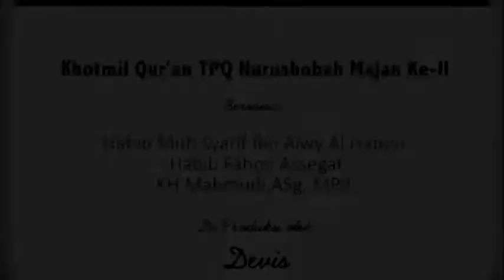( ASWAJA TV ) MIMBAR NAHDLIYYN - "KHOTMIL QUR'AN" BERSAMA KH. GUS KARIM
" Khotmil Qur'an "

Mimbar Nahdliyyn

- KH. GUS KARIM

Mojosoro, Boyolali - Jawa Tengah.